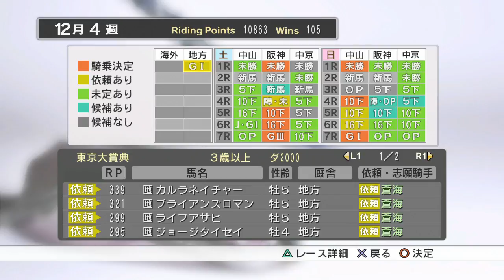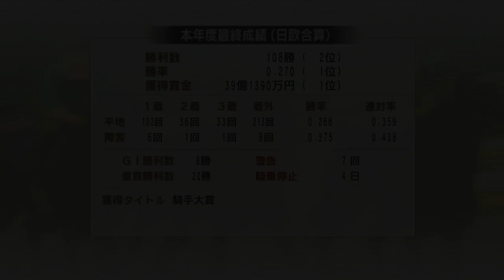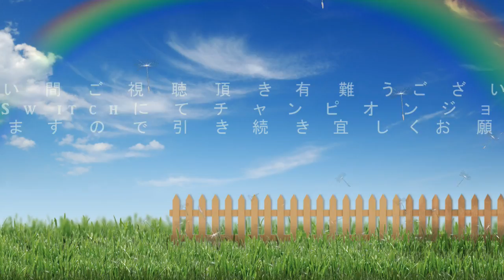#96 感動の最終回！？有馬記念はダンスインザダーク 『チャンピオンジョッキー実況』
PS3版チャンピオンジョッキー実況です。

今まで長い間ご視聴下さり有難うございました。
引き続き、9月14日発売のチャンピオンジョッキースペシャルで
実況を行いますので、ご愛顧のほどよろしくお願いいたします。
有馬記念はダンスインザダークに騎乗します！